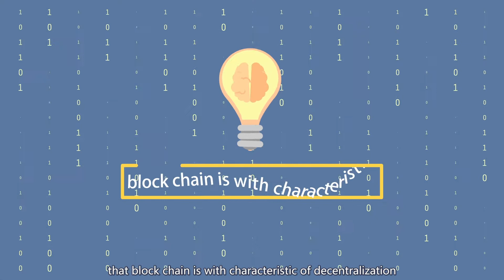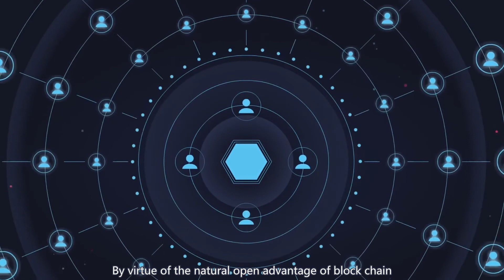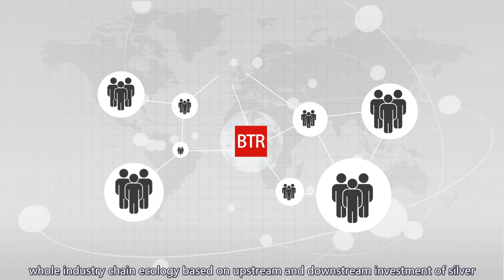BTR/Bitsilver Standard Silver Promo